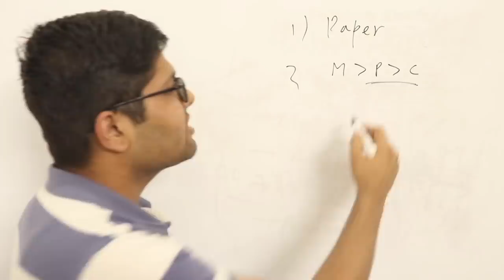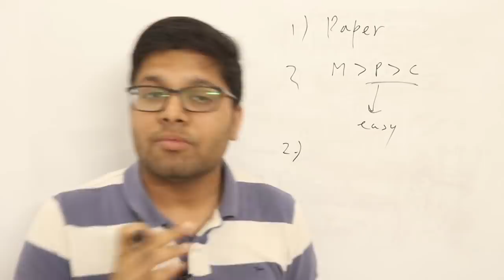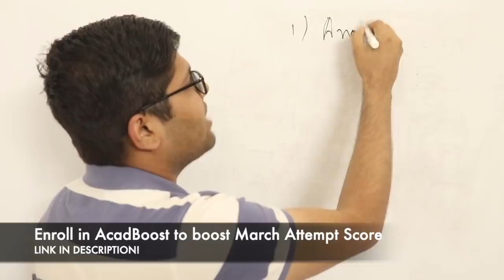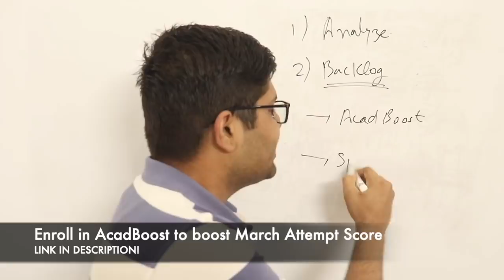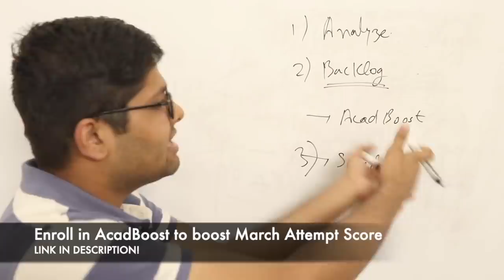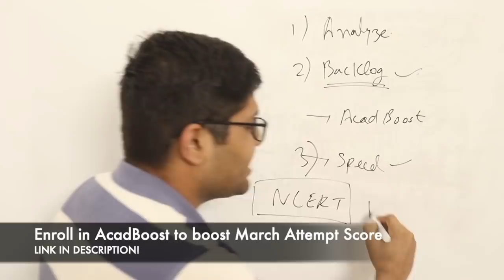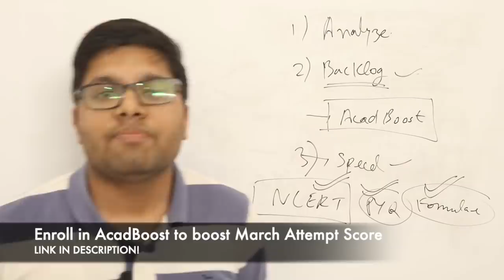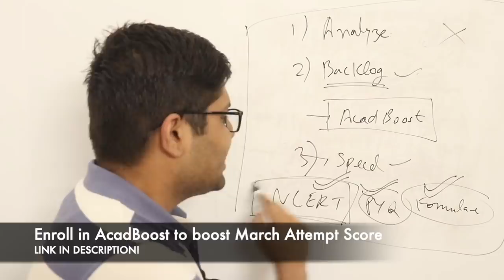Students Reaction | JEE Main | Kalpit Veerwal